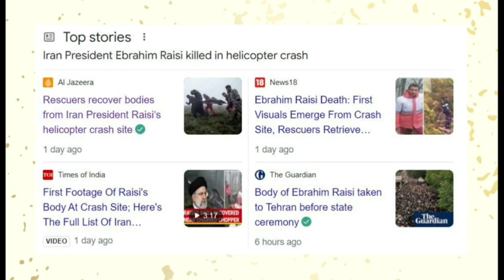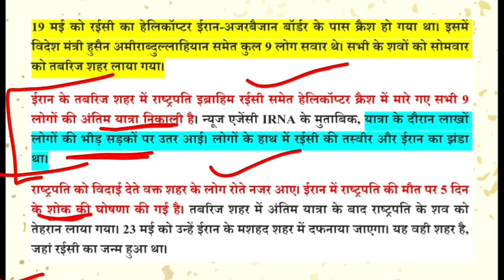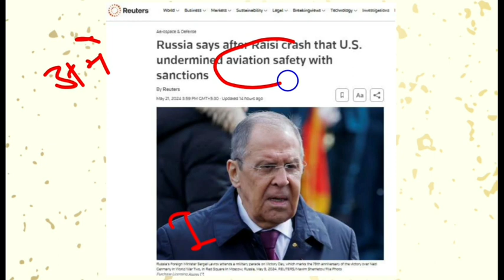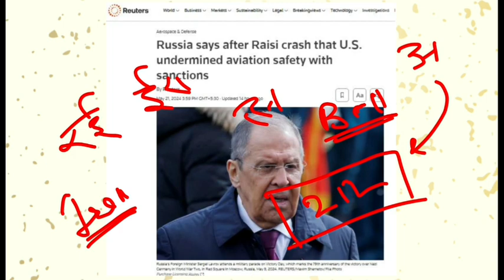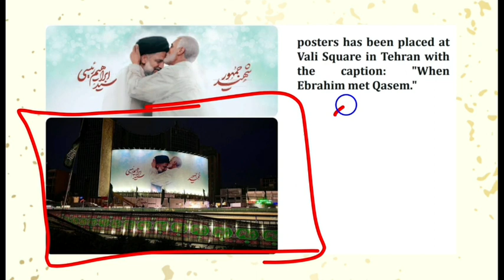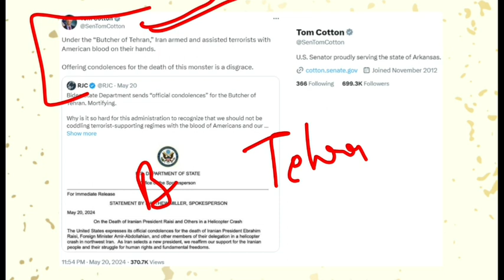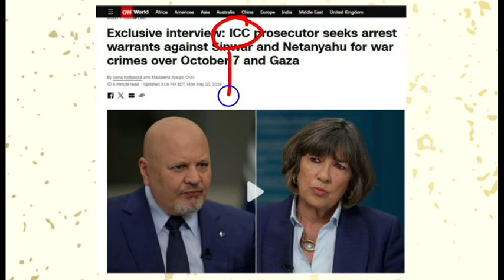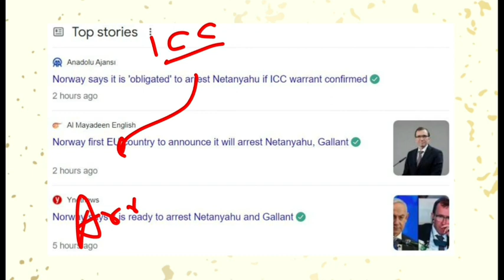जहाँ ईरान के राष्ट्रपति रईसी मरे, वो मोसाद का गढ़ था | Mossad Presence Where Raisi Chopper Crashed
पिछले दिनों ईरान के राष्ट्रपति इब्राहिम रईसी की हेलीकाप्टर दुर्घटना में मौत हो गई थी
Few days back President of Iran Ibrahim Raisi died in a Helicopter Crash
इब्राहिम रईसी अज़रबैज़ान के राष्ट्रपति के साथ ईरान के पूर्वी अज़रबैज़ान प्रान्त में एक बांध का उद्घाटन करके लौट रहे थे
Raisi was returning from east azerbaijan province of Iran after inauguration ceremony of a newly built dam with the foreign minister of iran and other officials
अज़रबैज़ान और ईरान के बीच में पहले से ही तनावपूर्ण संबंध थे क्यूंकि अर्मेनिया और अज़रबैज़ान के बीच भूमि विवाद में अमेरिका और इजराइल के द्वारा अज़रबैज़ान का साथ दिया जाता था इसके विपरीत अर्मेनिया का साथ रूस के द्वारा दिया जाता था
The relations between azerbaijan and iran were tensed due to conflict of land between armenia and azerbaijan
Azerbaijan was supported and assisted by US and Israel whereas armenia was supported by Russia
जहाँ रईसी का हेलीकाप्टर क्रैश हुआ वो अज़रबैज़ान से सटा हुआ इलाका है और इजराइल की खूफ़िया एजेंसी मोसाद का गढ़ माना जाता है, इसी कारण दुनियाभर में अंदाजा लगाया जा रहा है कि रईसी की मौत के पीछे इजराइल की खूफ़िया एजेंसी मोसाद और अमेरिया की खूफ़िया एजेंसी सी आई ए का हाथ हो सकता है